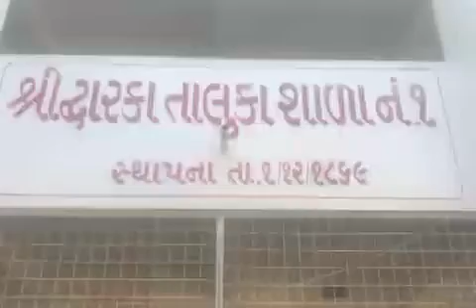જાણો શિક્ષણ અધિકારી ના નિવેદન થી શિક્ષકોની હડતાલ પર શું અસર થઇ